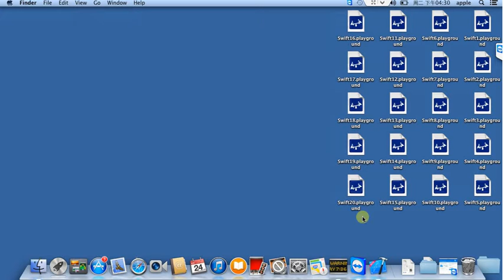Tutorial Swift (21) : Extensions (english)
Swift Lab Test - Tutorial Swift (21) : Extensions (english)